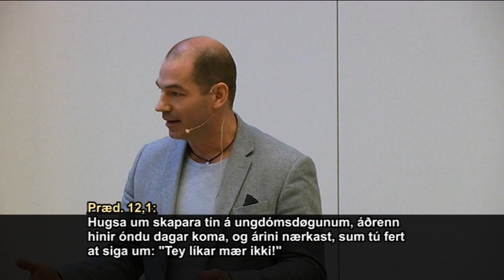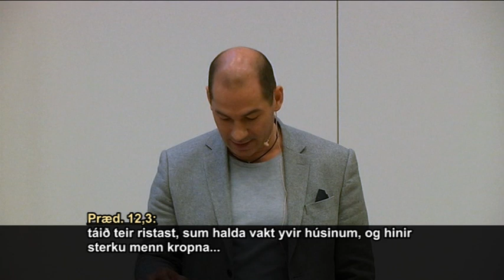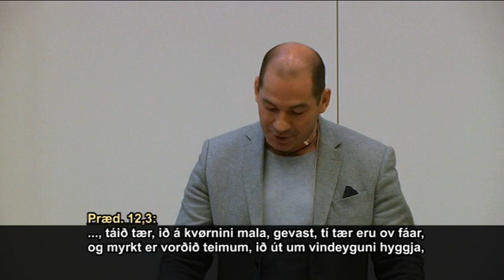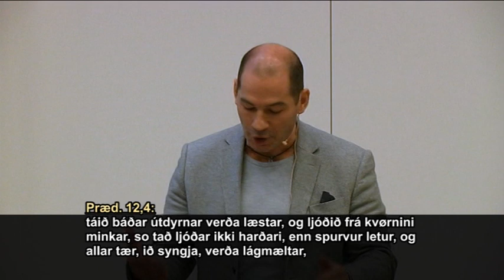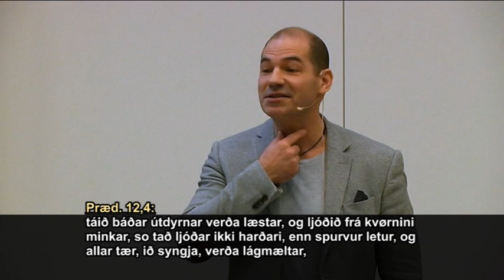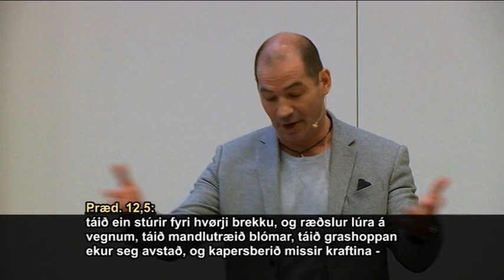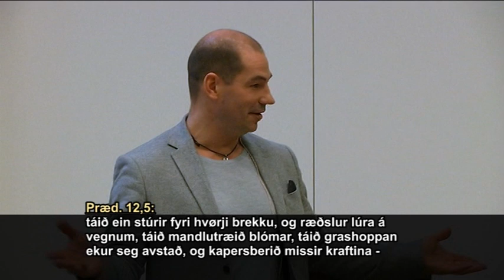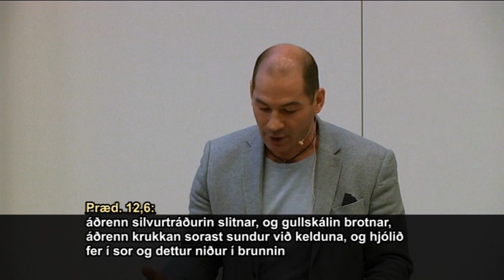Prædikarin - 24 - Jógvan og Zacharias Zachariassen - kap 12,1-8 - 10-01-16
Røðin 'Prædikarin', 24. partur:  "At blíva gamal", kap. 12,1-8.
Jógvan Zachariassen talar (19 min) og hevur eina samrøðu við pápa sín Zacharias Zachariassen, f. 06. aug. 1935, d. 21. aug. 2017 (Uppt. 10. jan. 2016 í Lívdini).